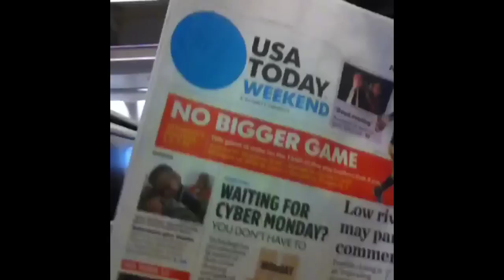Dim Sum Asians hit South Korea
The guys hit the streets of South Korea during a 16-hour stopover.